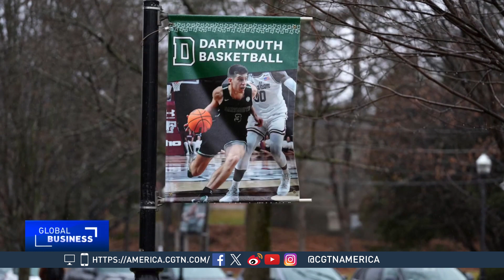Global Business: College athletics face new territory with recent unionization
CGTN's Elaine Reyes talked to John Wolohan, a professor of sports law at Syracuse University. He talked about the landscape of college sports as talk of athletes becoming unions grows over the leages.